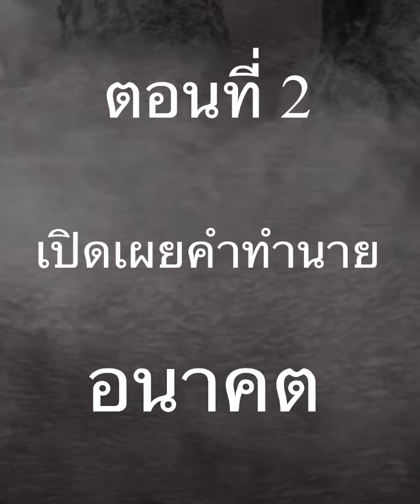มิวกี้ ไปรยา เปิดเผยคำทำนายอนาคตปี 2023 หมอดูตาทิพย์มะตีตี้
มิวกี้ ไปรยา เปิดเผยคำทำนายอนาคต ตอนที่ 2

เราไม่เชื่อไม่เป็นไร แต่ทุกโอกาสสามารถเกิดขึ้นได้เสมอ ถ้าเรารู้ล่วงหน้าก่อน เราจะรู้ว่าอนาคตเราควรทำตัวอย่างไร…

รับจองคิวหมอดูมะตีตี้ ติดต่อLINE @khunphing